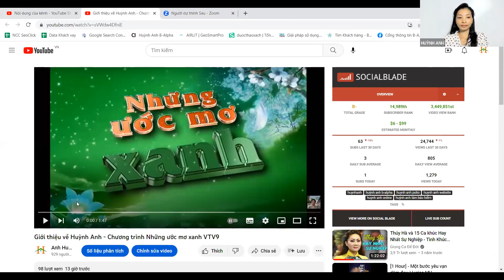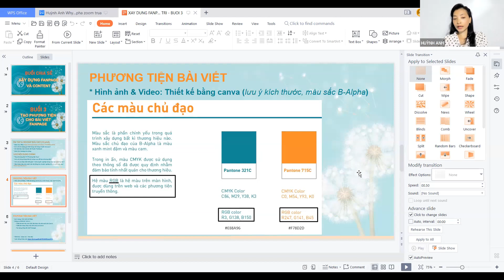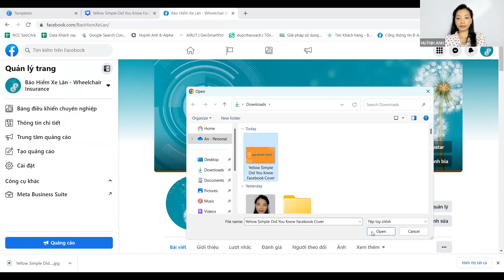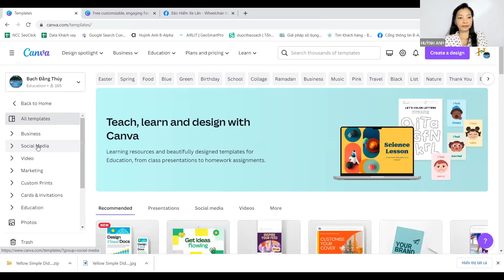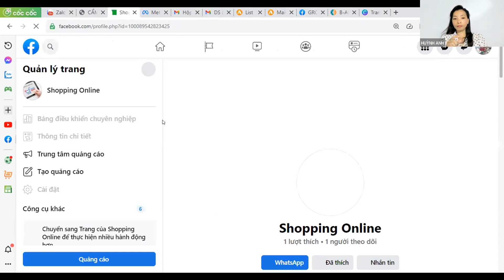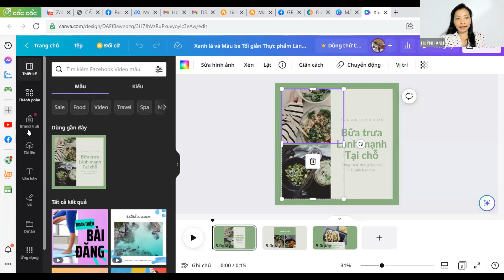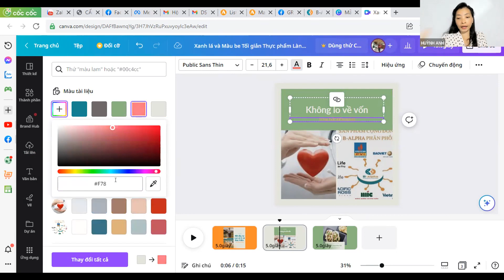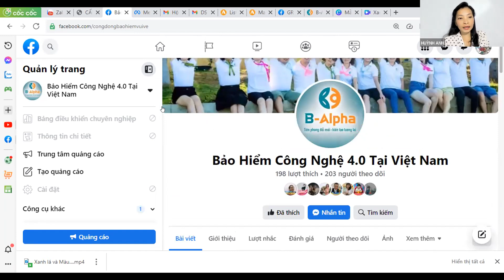Xây dựng Fanpage và Content (Buổi 3) Hướng dẫn tạo File phương tiện cho bài viết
Đây là kênh youtube cá nhân của Huỳnh Anh - chia sẻ về cuộc sống của người khuyết tật cũng như công việc thật của Huỳnh Anh. Mời các bạn cùng ủng hộ kênh để Huỳnh Anh có động lực phát triển. Cảm ơn các bạn.